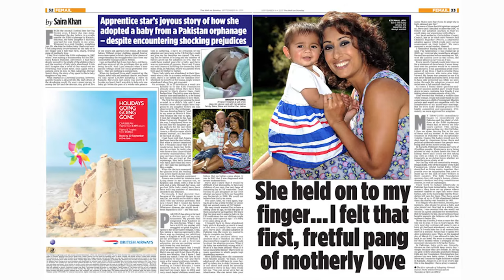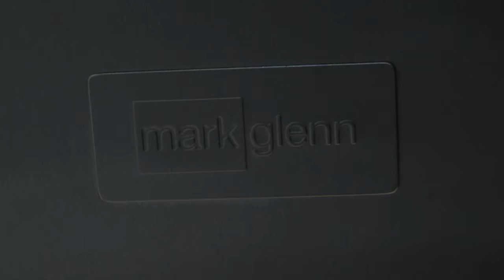Saira Khan - Hair Of My Dreams at Mark Glenn Hair Extensions, London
TV presenter & entrepreneur, Saira Khan, gets the hair of her dreams with beautiful, hand-made hair extensions at Mark Glenn Hair Enhancement, London.

The Mark Glenn method uses an ethical, hand-made fibre instead of contributing to the controversial trade in second-hand human hair.

Extensions are attached without the use of any glues, chemicals, bonds, clips or threads.  And because they're half the weight of human hair, the result feels light on the head whilst being non-damaging to existing hair in application and removal.

A team of two hair angels worked simultaneously for over 5 hours to create longer, thicker, more manageable hair that needs no special shampoos or products to maintain and looks and feels just like the real thing.

Mark Glenn Hair Enhancement - based in London's Kensington Gardens - is the UK's leading specialist hair extension studio with clients worldwide.

Founded in 2001 by Mark Sharp and Glenn Kinsey, the studio specialises in safe hair extensions, pioneering unique methods to provide longer, thicker hair as well as ground-breaking work disguising female hair loss.